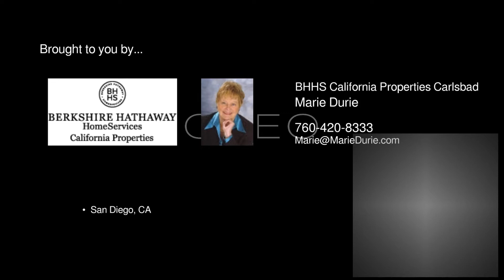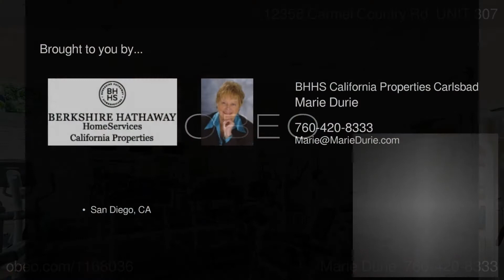12358 Carmel Country Rd, UNIT 307 San Diego CA 92130 - Marie Durie